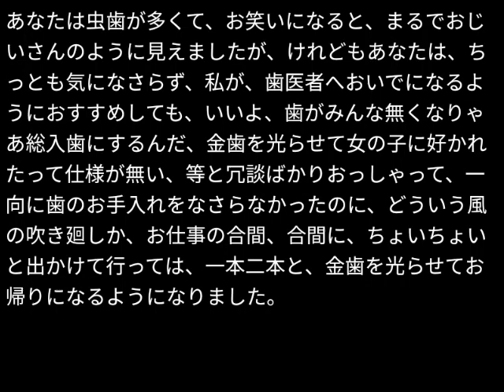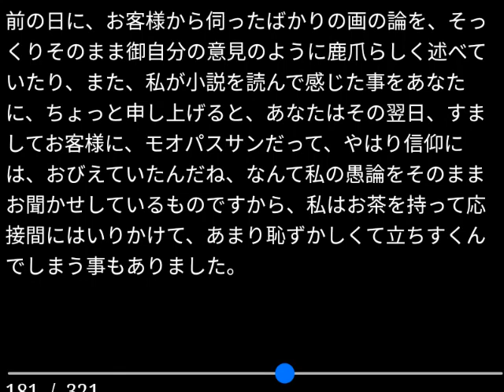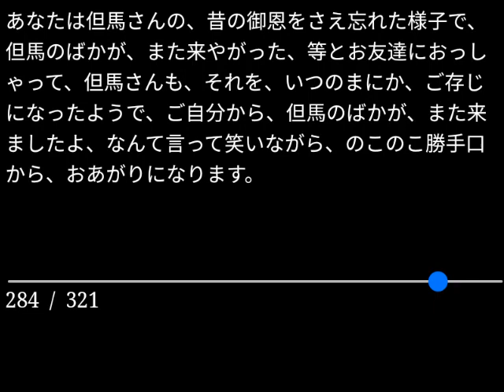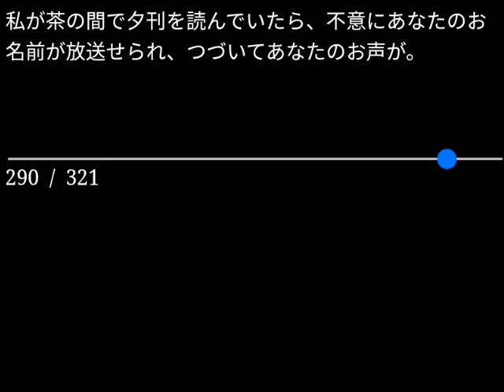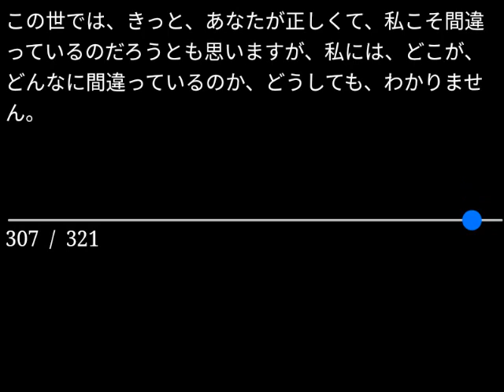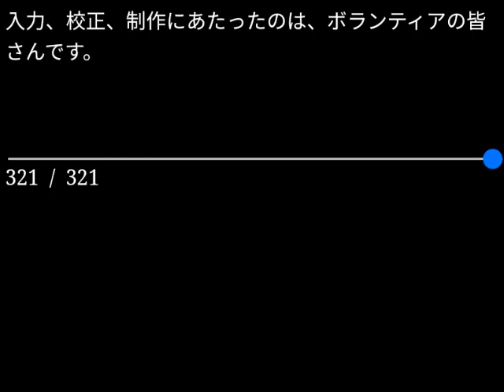【朗読】太宰治「きりぎりす」（青空文庫）【字幕付】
作品名：きりぎりす
作品名読み：きりぎりす
著者名：太宰 治
初出：「新潮」1940（昭和15）年11月号